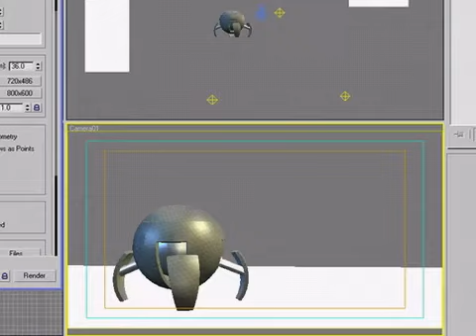One minute animation by Daria Gavrilova 2013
AA School of Architecture

By Daria Gavrilova. One minute animation as part of the First Year Media Studies course in Video, run by Joel Newman